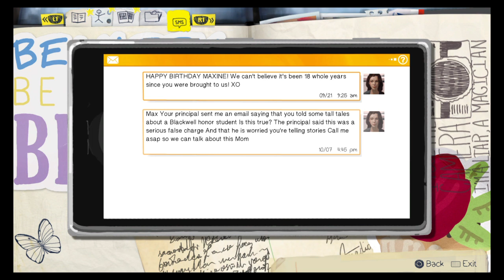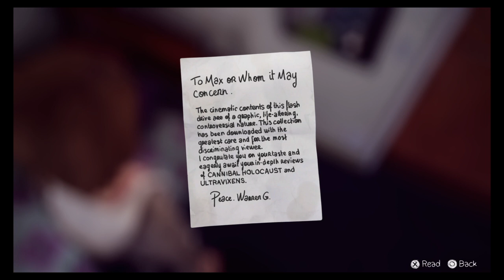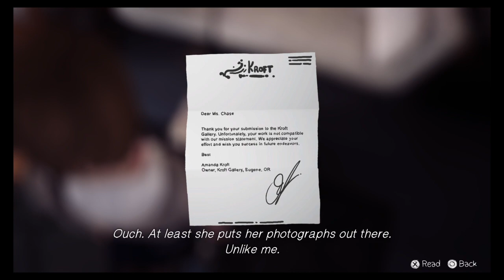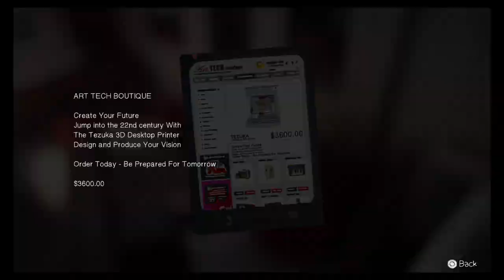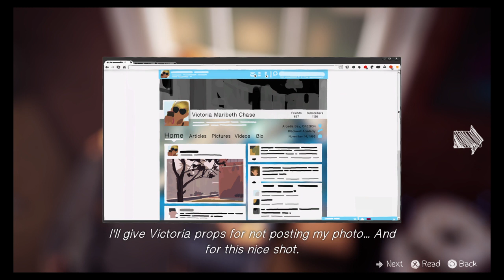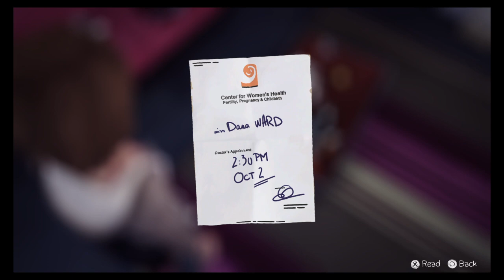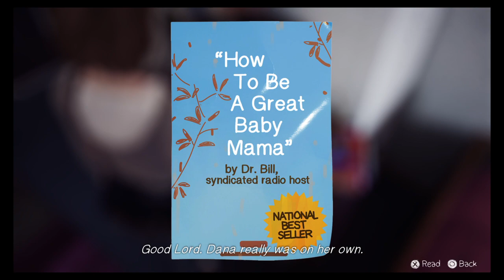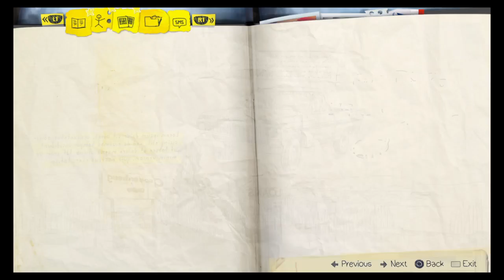Life Is StrangeTM - Part 3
Please consider donating to Extra Life to help Children's Hospital of Pittsburgh continue to save kid's lives.  Together, we can make a difference.